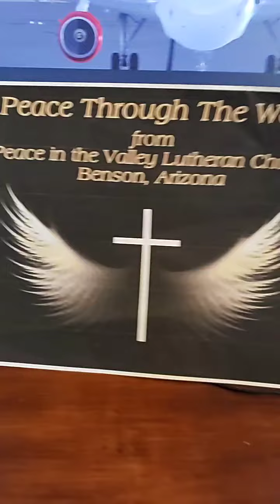Peace through the Word 11 08 22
Peace through the Word morning devotional by Pastor Ron York of Peace in the Valley Lutheran Church, Benson, AZ   11-08-22